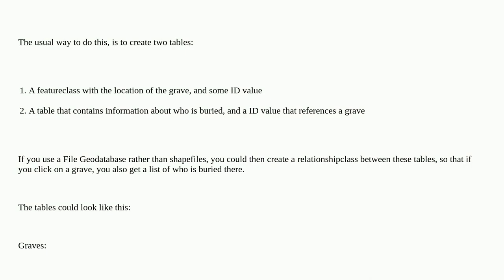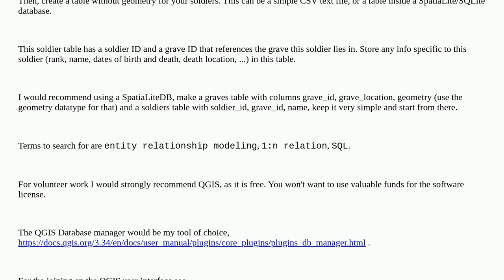Gis: A suggestion on how to create a cemetery shapefile to include multiple entries in an attribu...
A suggestion on how to create a cemetery shapefile to include multiple entries in an attribute table?

A special thanks goes out to the community

  shapefile attribute-table fields-attributes